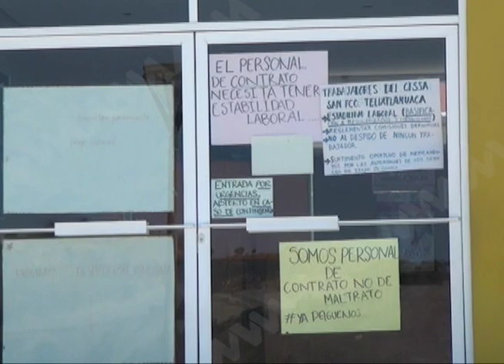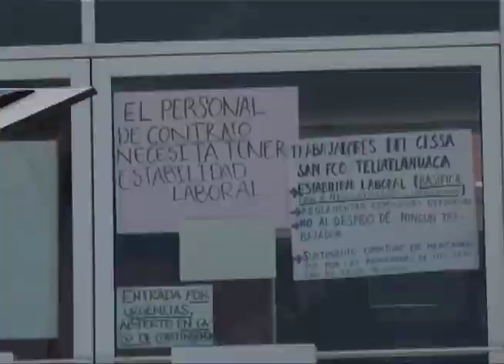Sin atenciones personas de la tercera edad en el Centro de Salud de Telixtlahuaca, Oaxaca